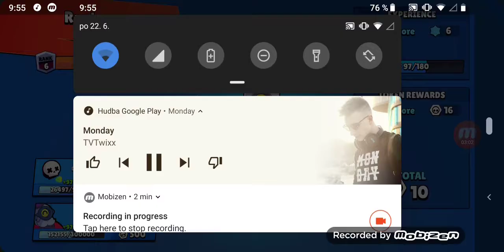Moj česki mandej song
Mandle